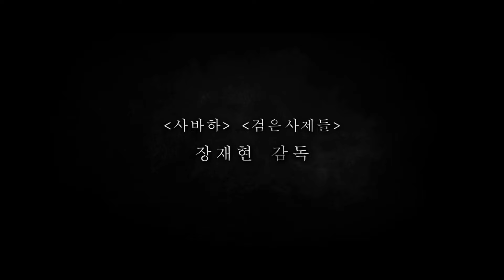최민식, 데뷔 35년만에 첫 오컬트 장르 도전! “원래 무서운 거 안 좋아해요” 😅😅ㅣ영화 [파묘] 제작보고회ㅣExhuma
'사바하', '검은 사제들' 장재현 감독의 신작이자 최민식, 김고은, 유해진, 이도현의 만남으로 기대를 모으는 오컬트 미스터리 영화 '파묘'가 1월 17일(수) 오전 11시 더 플라자 호텔 서울 LL층 그랜드 볼룸에서 제작보고회를 개최했다.